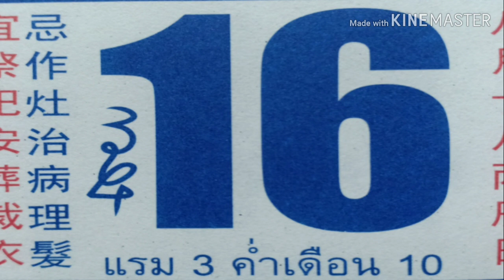หวยปฏิทินจีน งวดประจำวันที่ 16 กันยายน 2562